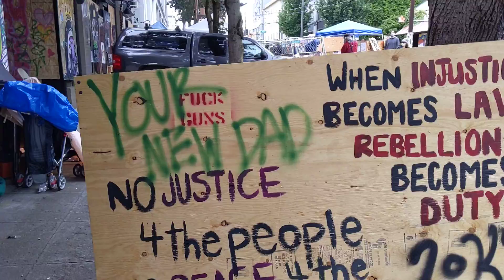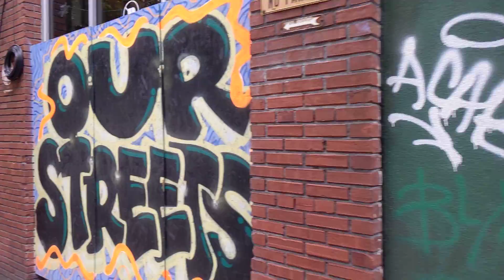Seattle CHOP (formerly CHAZ) Day 16 - Barrier Removal.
Quick walk-through today. The barries by Rancho-Bravo were removed. Looks like all of the barrier tops have been moved over by the police station camp.

In this video:
Sax man.
Barriers removed.
Almost no-one living on the sports field now.
I don't feel like visiting CHOP much anymore.
Police station camp has coverings around it now.
Robbie doing his thing.
Wind noise... blech.
Preserve the art on boards over windows?
More stores are back open.
Sax man.